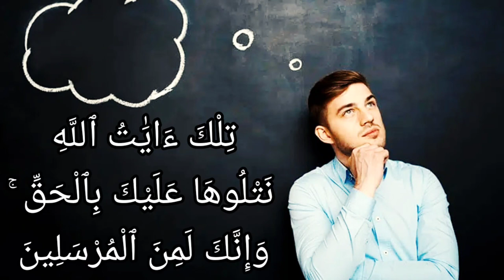تفسير سورة البقرة ٢٥٢: تلك آيات الله نتلوها عليك بالحق ۚ وإنك لمن المرسلين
تِلْكَ ءَايَٰتُ ٱللَّهِ نَتْلُوهَا عَلَيْكَ بِٱلْحَقِّ ۚ وَإِنَّكَ لَمِنَ ٱلْمُرْسَلِينَ

التفسير الميسر : تلك حجج الله وبراهينه، نقصُّها عليك -أيها النبي- بالصدق، وإنك لمن المرسلين الصادقين.